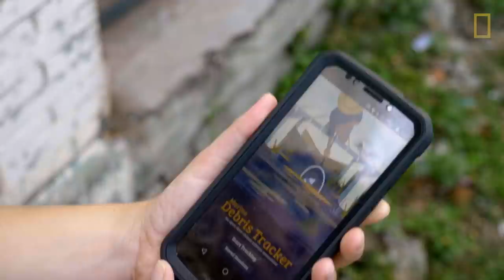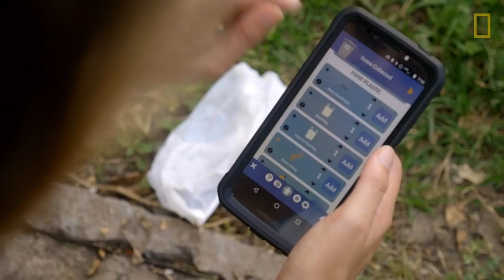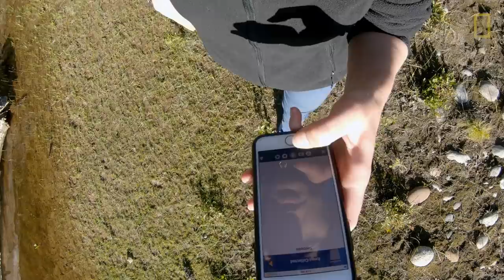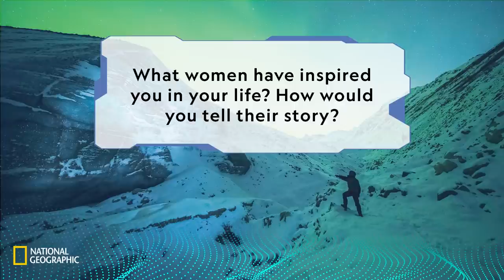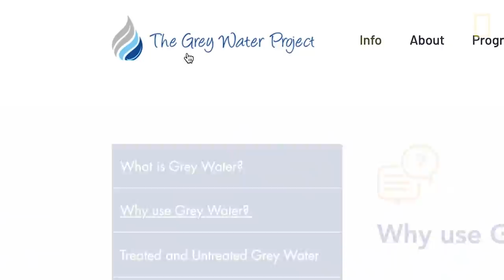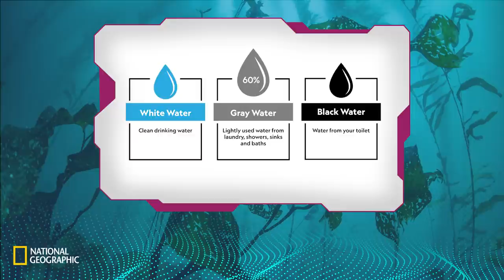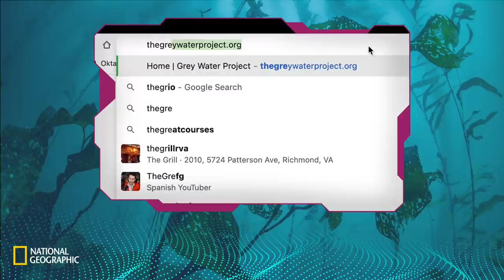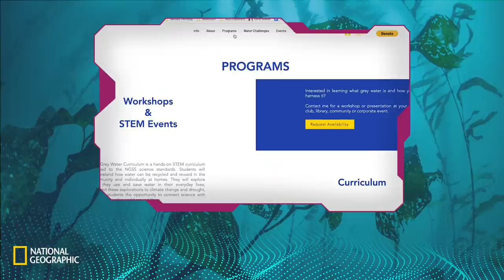Virtual Field Trip | Women Pushing Boundaries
Alongside four intrepid female Explorers, we’ll travel to the Ganges River in India to examine the plastic pollution crisis, delve into the world of conservation to hear how two Explorers co-published a children’s book; and venture to California to learn how recycling water can help mitigate droughts.

DC Collaborative for making this field trip possible. For other Washington, DC arts and humanities educational programs,